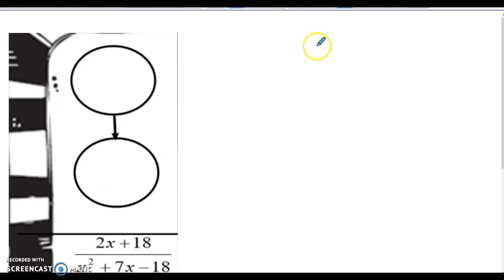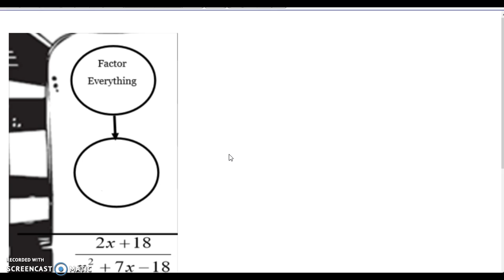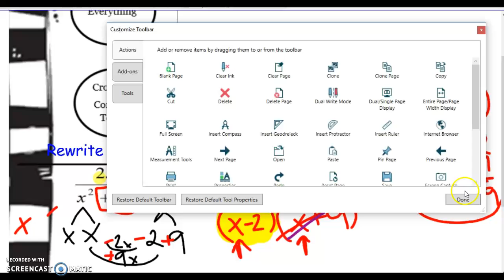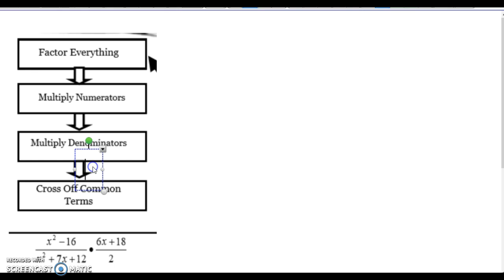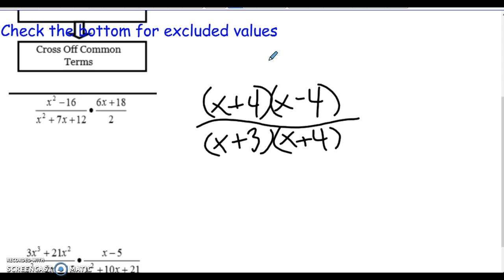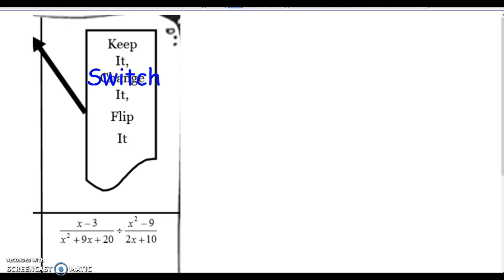Rational Expressions Foldable